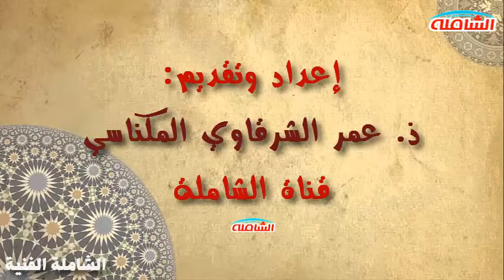من وحي الذكرى. 6- ذكرى افتتاح معرض الفن التشكيلي المختلط برواق المركز الثقافي سلا الحديدة 2018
عرف الرواق الفني للمركز الثقافي سلا الجديدة، مساء يوم الإثنين 24 دجنبر2018 افتتاح المعرض التشكيلي المختلط في نسخته الثانية والذي امتد  إلى غاية 29 منه،، تظمته "جمعية آفاق شالة للمسرح والسينما، بدعم من الوزارة المنتدبة المكلفة بالمغاربة المقيمين بالخارج وشؤون الهجرة، وبشراكة مع "جمعية كوم باك" و "جمعية أجيالكم للثقافة والفنون والتنمية" و"المركز الثقافي " سلا الجديدة.